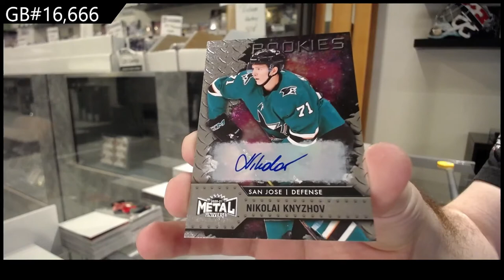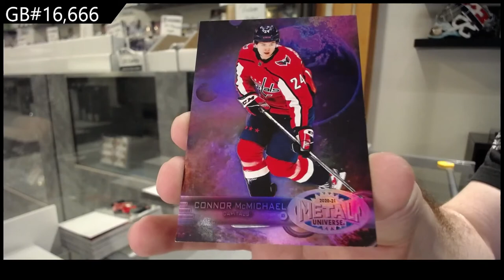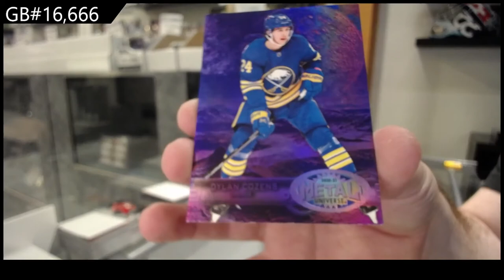20-21 Upper Deck Metal Universe Hockey 2 Box Break - C&C GB #16,666